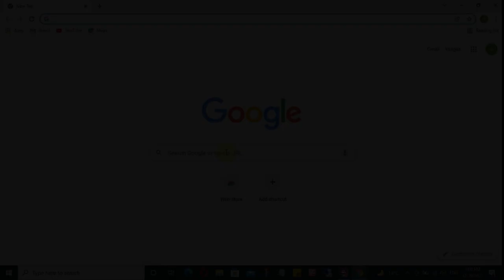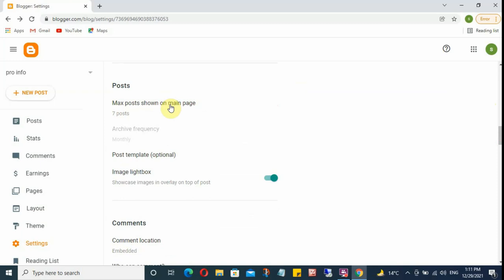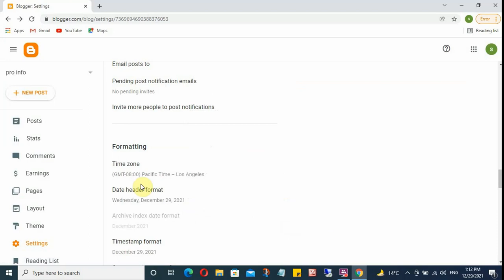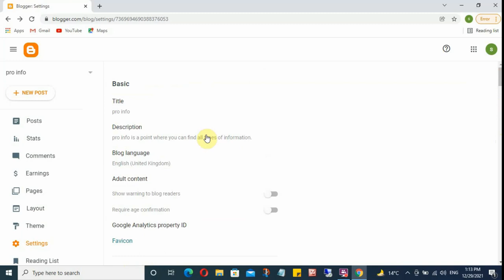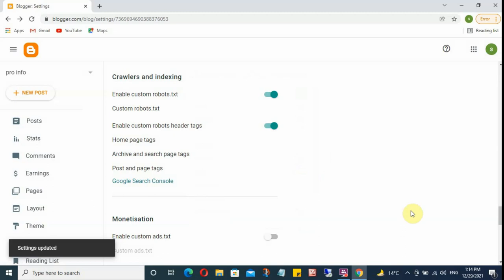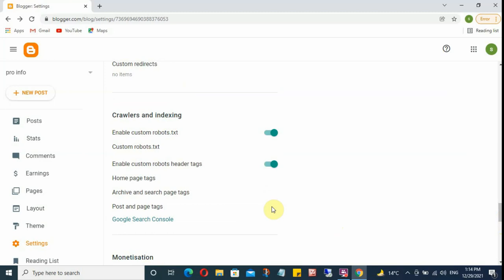how to set free blog | blog setting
how to set free blog
free blog
blog setting step by step